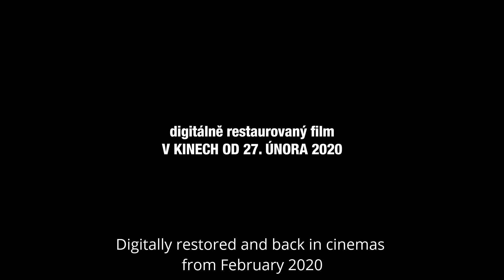Distant Journey (Alfréd Radok, 1948) - Trailer 2020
Berlinale Classics 2020

Alfréd Radok's debut still gives a unique answer to the question of how to express the inexpressible. The film does not translate the horror of the Terezín concentration camp directly, but through a comparison of the different visions that shaped the horrific reality of the Holocaust. The multilayered art report therefore combines a melodramatic story, echoes of expressionism and a self-reflective play with documentary and fiction.
The film will be screened in digitally restored form, which was created in 2019 under the supervision of the Národní filmový archiv, Prague.

Trailer: Národní filmový archiv / Jakub Jirka, 2020